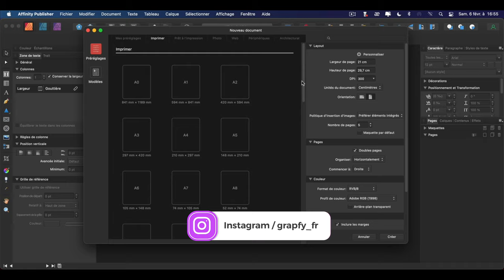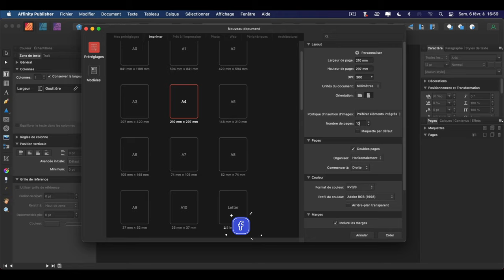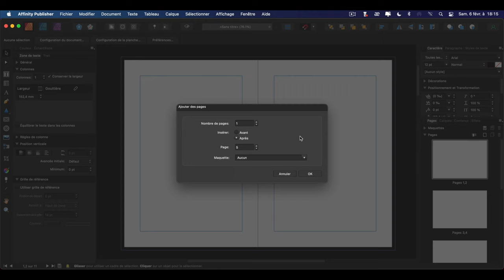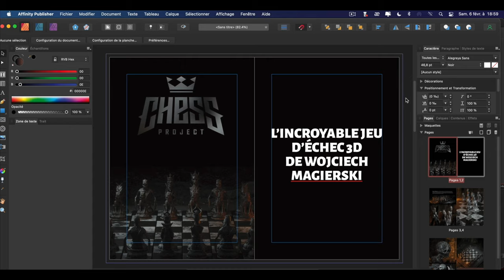COMMENT AJOUTER DES PAGES SUR AFFINITY PUBLISHER ?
Découvrez et apprenez comment créer des pages sur Affinify Publisher à partir d'un document configuré.

🎥 GUIDE VIDÉO
Introduction ► 0:00
Créer un nouveau document ► 0:14
Utilisation du mode aperçu ► 2:20
Ajouter des pages supplémentaires ► 2:38
Exemple de mise en page ► 3:06
Fin ► 3:22